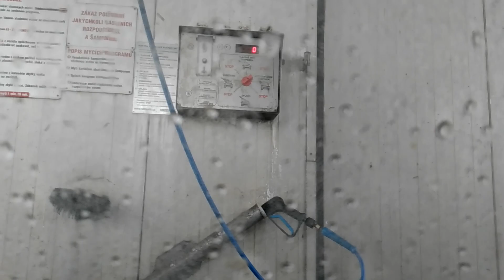Vašek prasí Feldu na poli a potahala ho WAPka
► Tento šílenec se opět ukazuje světu